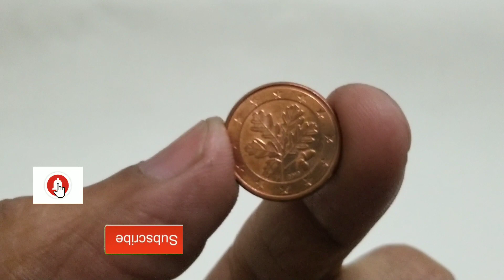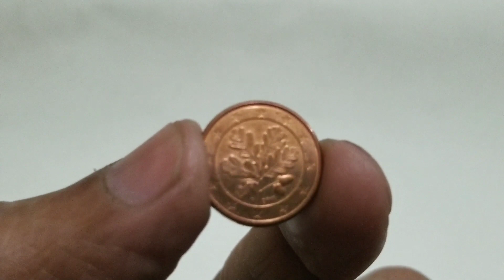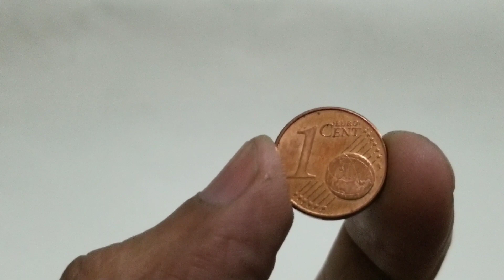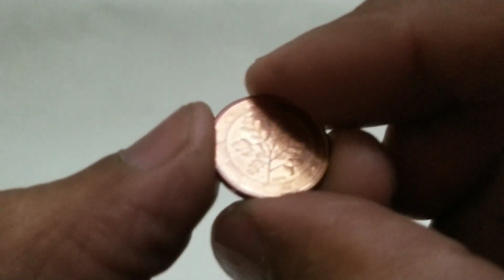Germany 1 Euro Cent Coin Year 2010 F Mint Mark at Asim Coins and Hobbies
Today’s video about complete information regarding Germany 1 Euro Cent 2010 Coin. Now-a-days what about the value of Germany Mint Mark F Coin

For new tips and videos.

I also have a Facebook Page Hobbies and Earning